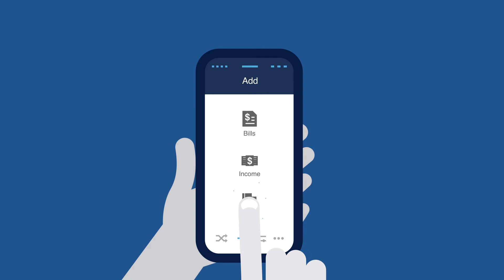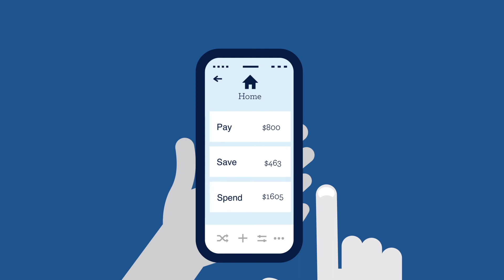Setting up Goals in the AMP Bett3r Account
Bett3r goals can help turn your dreams into reality. Learn how to setup your savings goals, and Bett3r will work out how much to put aside each cycle and make those transfers automatically.